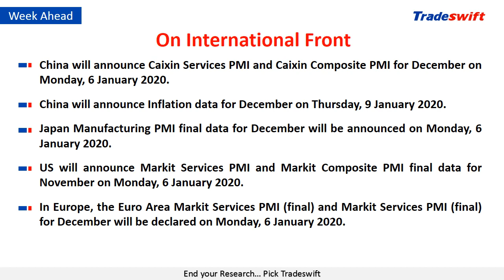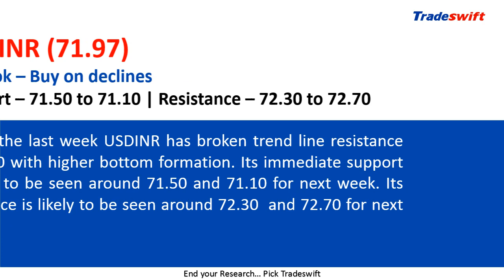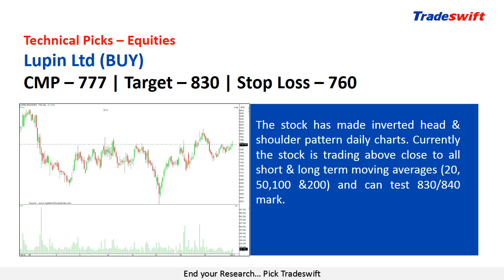Weekly Fundamental & Technical Outlook | Happy 2020 | 05 – 11 Jan, 2020 | Tradeswift